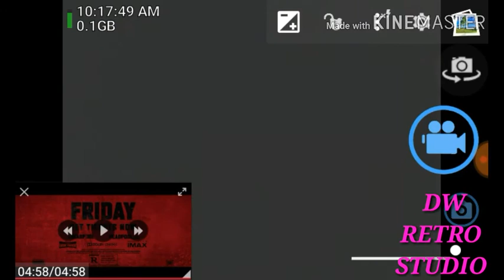DEADPOOL 2 Movie Clip - Firefist vs X-Men Reaction! !!!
DEADPOOL 2 Movie Clip - Firefist vs X-Men Reaction! ! Hope ALL OF You Enjoy! !